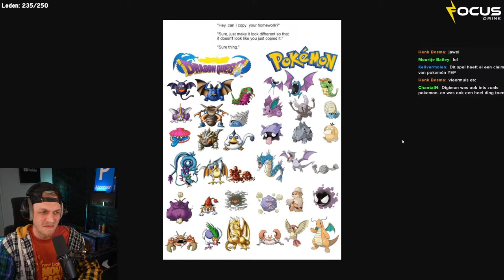LIVE 🔴 Milan speelt Palworld!